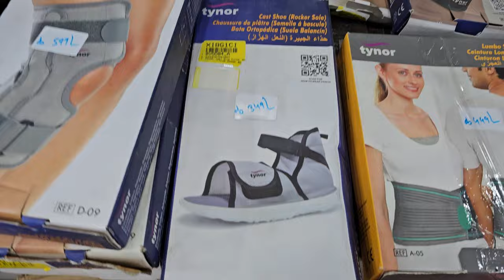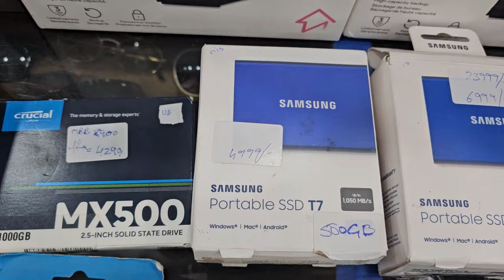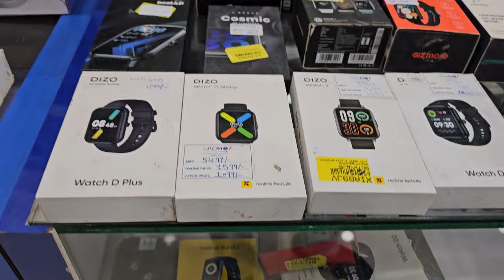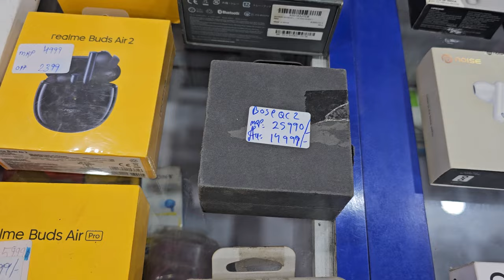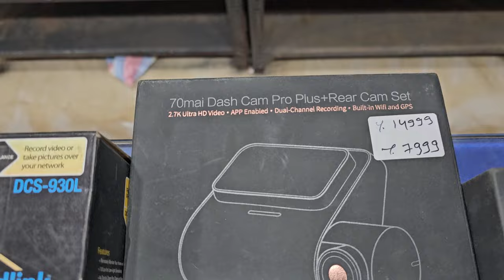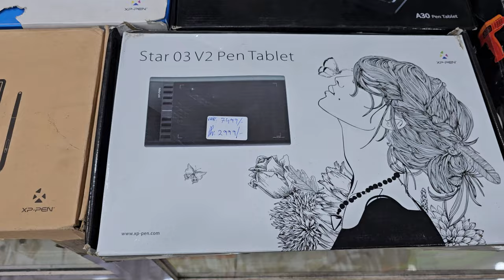Unbelievable Price Drop on Branded Shoes|Luggage Bags|Laptops|Monitors|Projectors|Helmets|Sunglass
Store Address:
Gromo Retail Pvt Ltd. 85/671 MHB Colony, Motilal Nagar No 3, Off Link Road, Goregaon West, Mumbai: 400062. Maharashtra, India.
Timing: 11 AM to 830 PM. Monday CLOSED
Landmark: Goregaon Link Road Zebra Showroom & Kalapurna Showroom